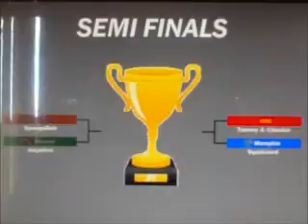NCAA GameBreaker '98 Tournament 1 Part 9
NCAA GameBreaker '98 Tournament